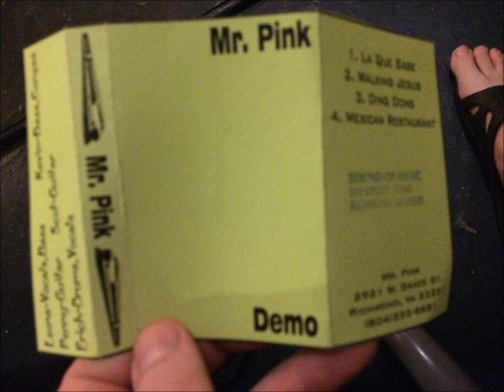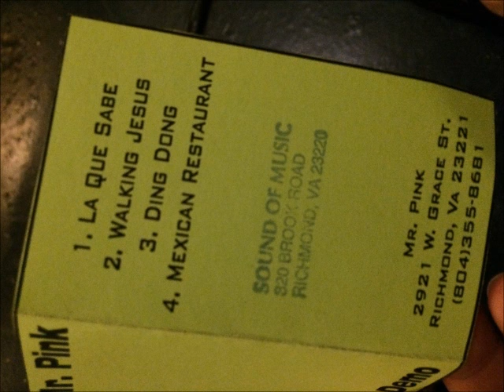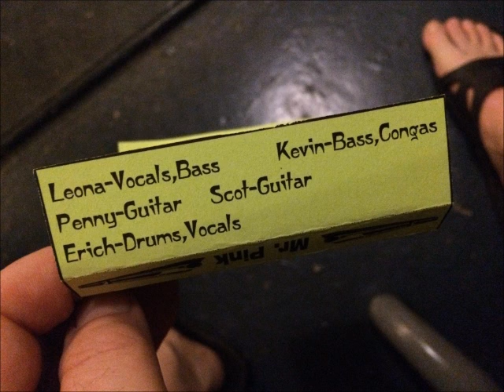Mr Pink — Walking with Jesus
Mr. Pink was a funny punk band from Richmond Virginia. This demo came out in the early to mid 90s.

Leona — Vocals, Bass
Erich — Vocals, Drums
Scot — Guitar
Penny — Guitar
Kevin — Bass, Congas

The address listed on their demo tape is:
2921 W. Grace Street, Richmond, VA 23221